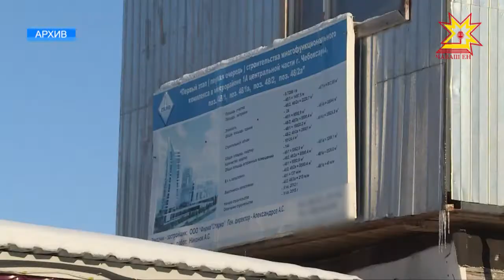В республике продолжаются снижаться долги по заработной плате.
Такие данные приводят в Государственной инспекции труда. Сейчас в списке должников девятнадцать организаций. Какие меры предпринимают их руководители, чтобы сполна расплатиться с работниками выяснили сегодня члены межведомственной комиссии. Тему продолжит Дмитрий Ковалёв.